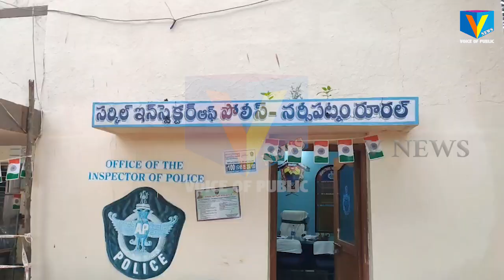పోలీసుల చెకింగ్ ల్లో 150 కిలోల గంజాయి పట్టివేత v news narsipatnam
పోలీసుల చెకింగ్ ల్లో 150 కిలోల గంజాయి పట్టివేత
ముందస్తు సమాచారం మేరకు నర్సీపట్నం మండలంలోని గబ్బాడ వద్ద రూరల్ పోలీసులు తనిఖీలు
చేపట్టారు. ఈ క్రమంలో బొలోరో వాహనంలో తరలిస్తున్న 150 కిలోల గంజాయిని పట్టుకున్నారు. దీనిలో
మొత్తం ఆరుగురు వ్యక్తులకు ప్రమేయం వుండగా, ప్రస్తుతం నలుగురిని అరెస్టు చేశారు. వీరిలో బీహార్
రాష్ట్రానికి చెందిన ఇద్దరు, జీకేవీధి మండలానికి చెందిన మరో ఇద్దరు ఉన్నారు. మరో ఇద్దరు
పరారయ్యారు. వీరి వద్ద నుంచి రూ. 15,600ల నగదుతో పాటు బొలోరో వాహనాన్ని ద్విచక్ర వాహనాన్ని స్వాధీనం
చేసుకున్నారు. పోలీసులు కేసు నమోదు చేసి, ముద్దాయిలను రిమాండ్ కు తరలించారు.local news in telugu,vnews,voice of public,